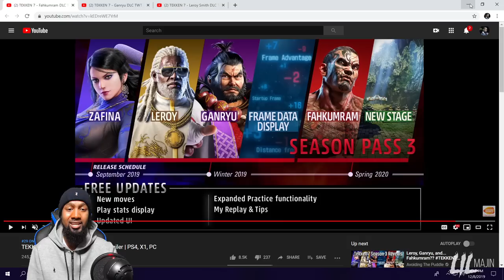Tekken 7 Fahkumram Trailer Analysis! The Roaring Sky is Terrifying!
The new Tekken character from Thailand, Fahkumram (pronounced "fah-koom-la") translates to "The Roaring Sky!" He is a suitable 2nd replacement of Bruce Irvin and an excellent Thai representative! Check out what he can do in this analysis trailer!

-Stream Setup-

Blue Microphones Snowball iCE Black Microphone with Knox Studio Boom Arm & Pop Filter

EL GATO KEY LIGHT

EL GATO GAME CAPTURE HD60S

EL GATO GREEN SCREEN

Samsung Flat 50-Inch 4K UHD 7 Series Ultra HD Smart TV with HDR and Alexa Compatibility (2019 Model)

SONY PLAYSTATION 4 CAMERA

SONY PLAYSTATION 4 PRO 1TB HDD

PS4 CONTROLLER (RED MAGMA)

PS4 CONTROLLER (BLUE)

GAMESTER GEAR CRUISER P3200 HEADSER W/ MIC